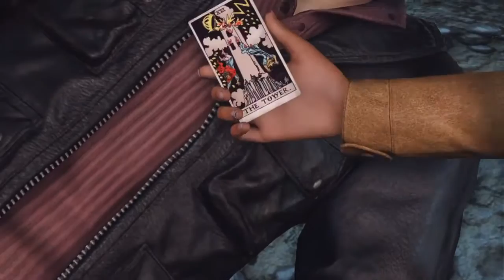Uncharted 3 Drake s deception gameplay part 7